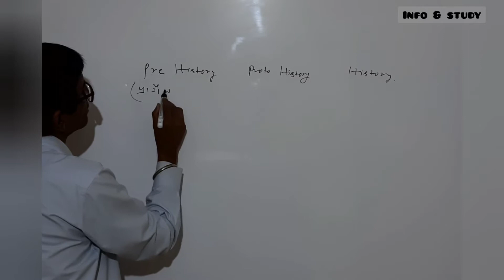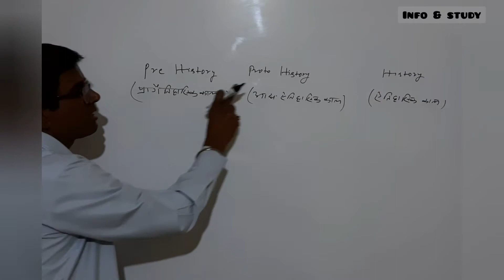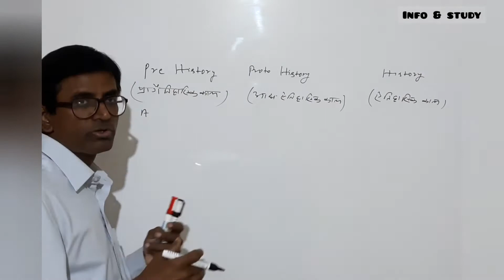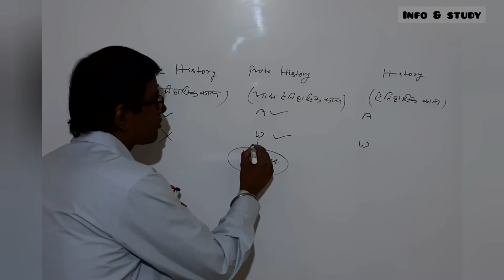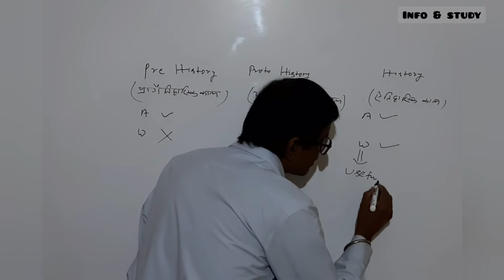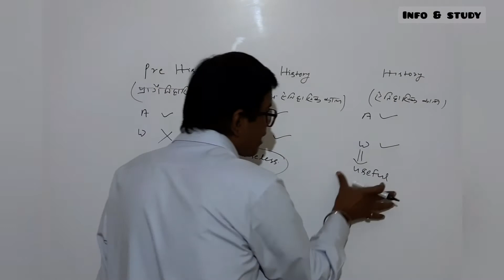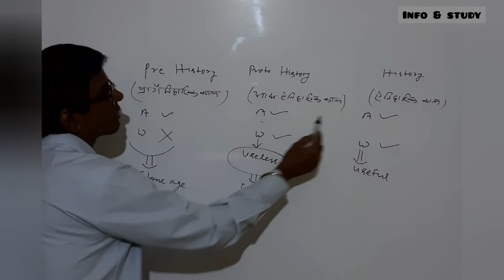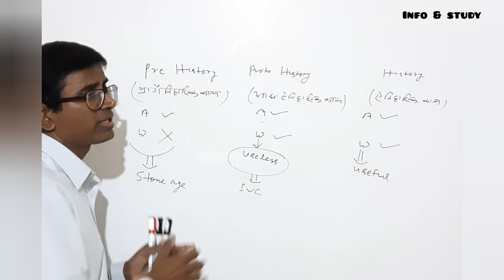Pre Hstory,Proto History & Hstory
Hi guys.. In this video ,I tried my best to explain what are Pre History,Proto History and History.